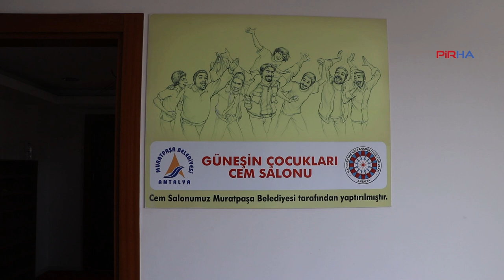8 yaşında bağlama öğrendi; 17 yaşında zakir olmaya karar verdi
8 yaşında cemevinde bağlama kursuna başlayan lise öğrencisi Taylan İlke Doğan, cemlere katılarak 17 yaşında Zakir olmaya karar verdi. Doğan, “Saz çalmanın dışında aynı zamanda davul, zurna, gitar ve mey çalıyorum” dedi.